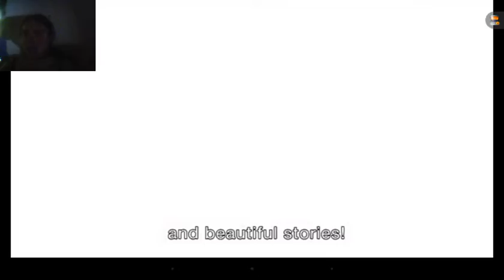When box is life: KITTY IN A BOX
I wanted to play a less stressful game, so I chose a game with a cute cat.the object of the game is simple,  get kitty in a box.